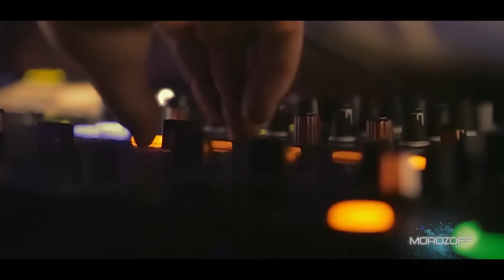Morozoff - Shake it down Baby ♫ Eurodance Hit ♫